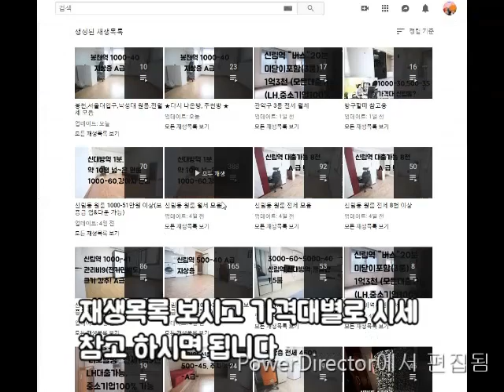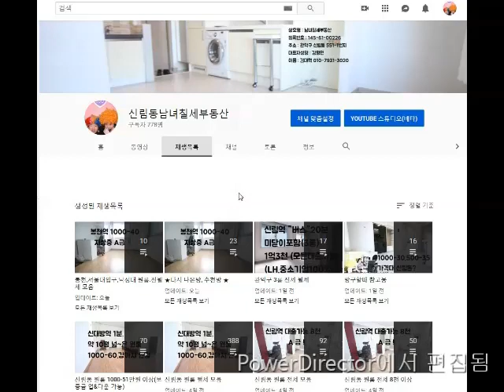신림역 2룸 800M 구옥 2룸. 1000-65 (반옵션)